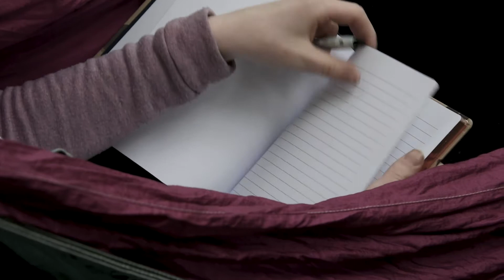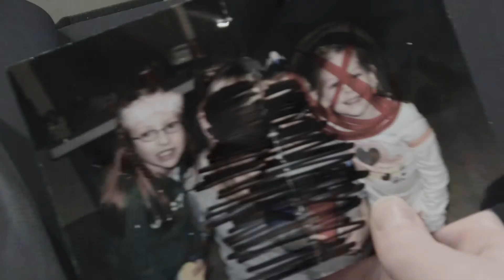Encore Une Fois One More Time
This film was created for the 2018 Insomniacs Challenge 60 Hour Film Festival. Students had 60 hours to write, shoot and edit around the following prompts.

Theme: Any combination of the Past, Present, Future.
Items: Reflection, Journal
Dialogue: It’s a door we can’t walk through.

Winning Films are as follows:

Judges Choice:
1st Place - May 18th
2nd Place - Encore Une Fois
3rd Place - Break

Audience Choice:
1st Place - Stuck
2nd Place - No Loose Ends
3rd Place - May 18th